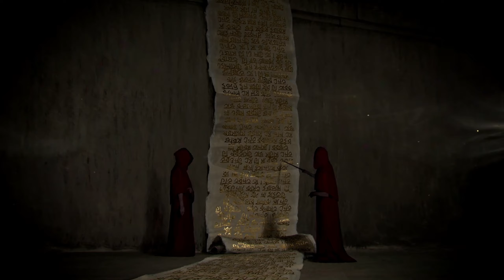All Info on The Factions of The Wayward Realms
I share all of the information I could Find on all 52 of the KNOWN Factions of the Wayward Realms.  There are likely many, many more planned for the Final Game.

Get a Lorespire Membership for access to Exclusive Lorespire Emojis, Loyalty Badges, recognition and other perks:

Lorespire CHannel Membership Supporters:
poopSMASH
Greg R
Malfus the Swift
jpinnegar
NightmareKeeper
Genevra Izzo

0:00 Intro to The Wayward Realms Factions
1:28 The Noble Houses of Splendour
1:46 Noble House Rao
2:35 Noble House Abara
4:19 House Seastorm
4:51 House Faleyron
5:35 House Zalakan
6:16 House Leythirn
6:41 House Jha
8:02 House Adebayo
9:03 House Derikoth
9:28 House Khan
10:05 Ork Clans of Sidh
10:36 Clan Wraecca
11:00 Clan Anguz
11:20 The Order of St Latra
11:56 The Baron's Men
12:31 The Bowman Bastards
13:17 Cyrus & Burke Expeditionary Company
13:50 The Inquisitors
15:11 The Loremasters
16:43 The Ipso
17:32 The Knights Errant
18:00 The Knights of Al Dajjal
18:30 The Keepers of the Beast
19:01 Juungarian Horsemen
21:12 The Port Authority
21:31 The Baron's Army
21:51 Nadeau's Financial Acquisitions
22:18 Godsend's Army - Red Countess' Pirates - The Corvus Monastery
22:38 Temple Factions
23:10 Cults
23:39 Guilds